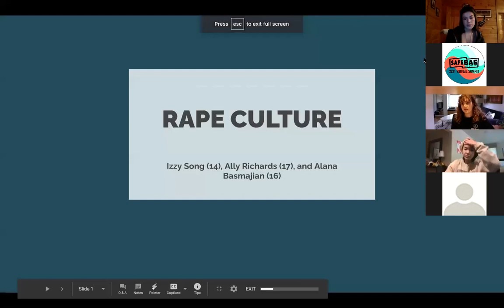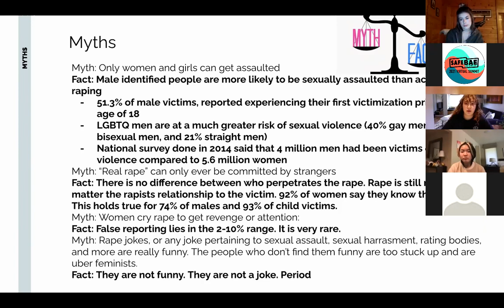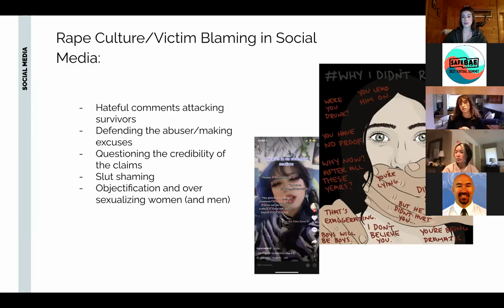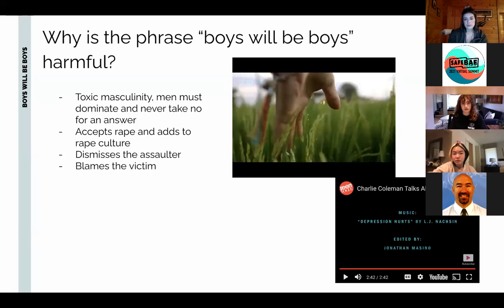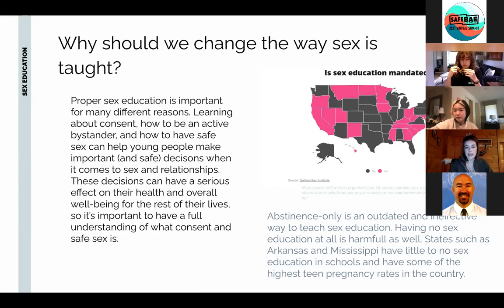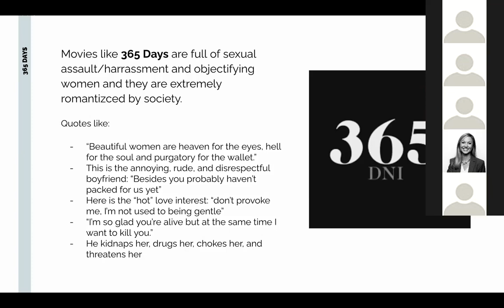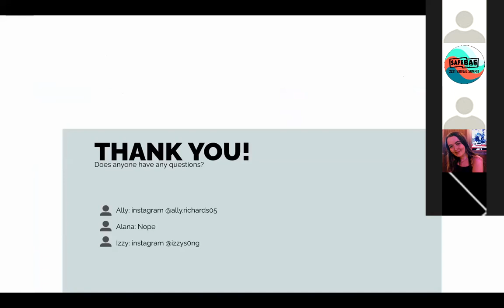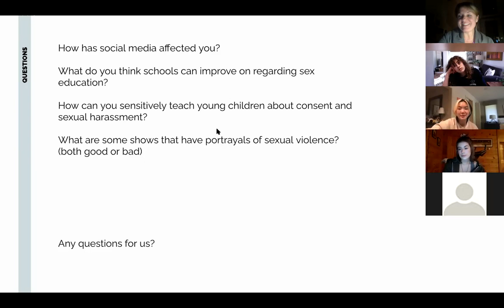Sexual Violence in the Media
This presentation will discuss the effect of TV shows on young minds. They will also learn what good and bad portrayals of sexual assault are in TV shows by comparing “Unbelievable” and “13 Reasons Why.” Find out how media nowadays contributes to rape culture.